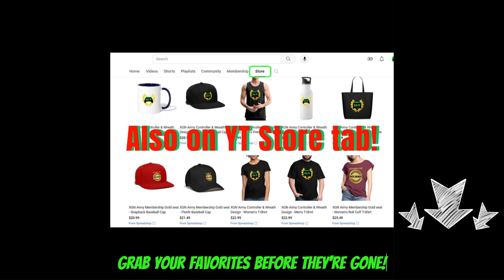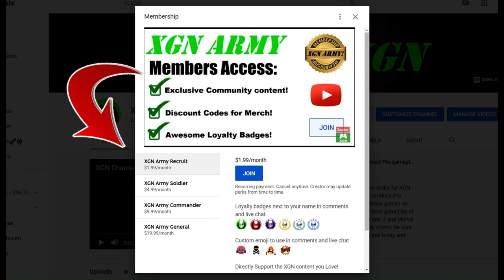MK1 how to unlock Sindel Epicure for Souls skin! Invasion season 7 Boss guide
MK1 invasion season 7 boss battle, how to unlock Sindel Epicure for Souls skin. Nitara Vs Sindel boss battle in Sun Do Festival, Invasion S7 in Mortal Kombat 1 on Xbox Series X.